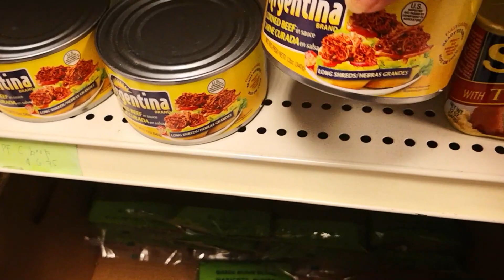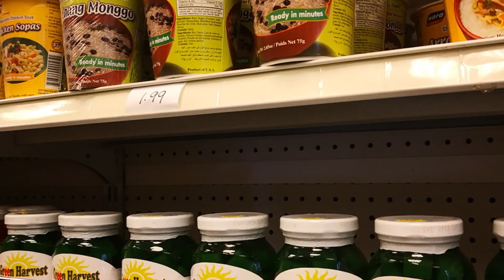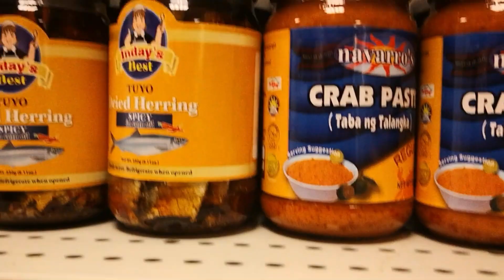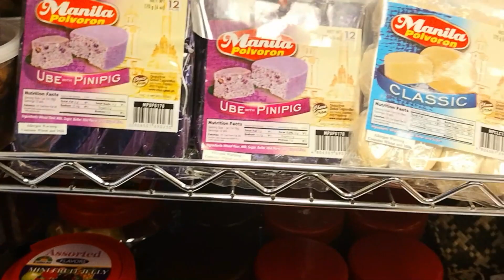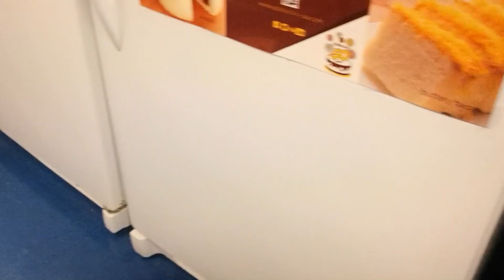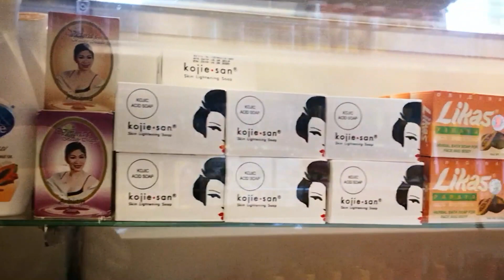Panic Buying???? Not at this store!!!!